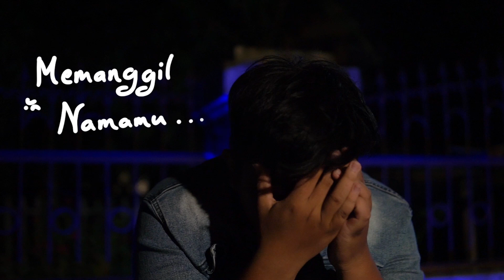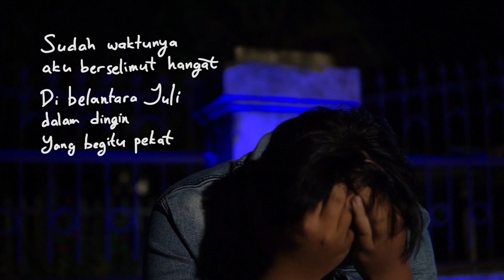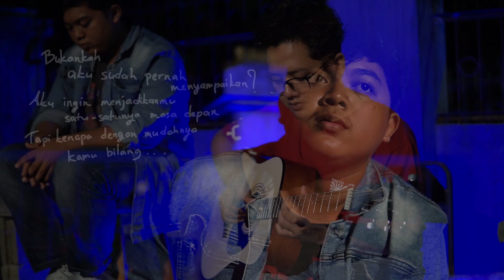Fortime - Menuju Minggu (Official MV)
Official Music Video by FORTIME

Credits :
Lyrics : Siraj
Song: Siraj & Ahmediar
Mixing&Mastering : Ahmediar (Infinite Studios)
Video : Dewa Lintang

lirik :
Bising kota tak menjawab dimana hatimu
Malam minggu suaramu ditelan gerimis

Di setiap malam ku cemburu
Tertawamu bukan karena aku
Untuk siapa aku bertahan
Sedang kamu hanya di pikiran

Dan tak mungkin aku bisa memanggil namamu
Tajam lara dalam rasa mencintai kamu

Contact Person FORTIME
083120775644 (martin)